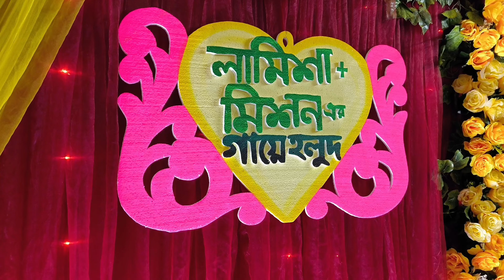Yellow Night||Decorations||wedding stage||Haldi stage||আজ গায়ে হলুদ❤️